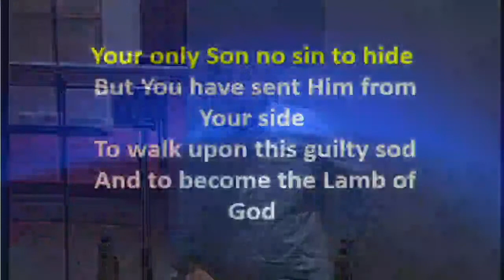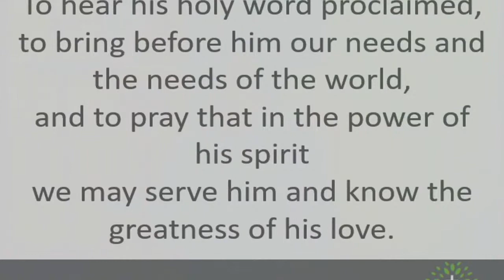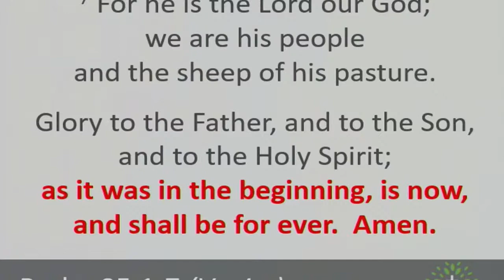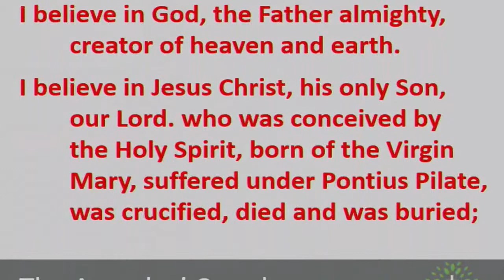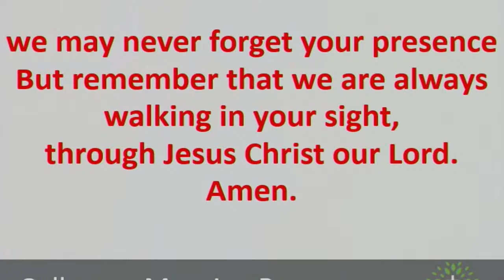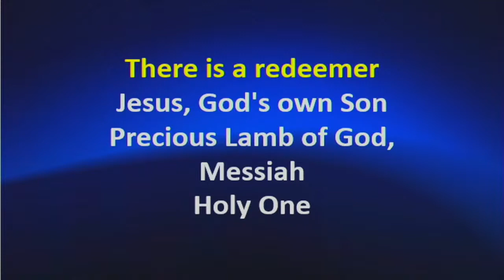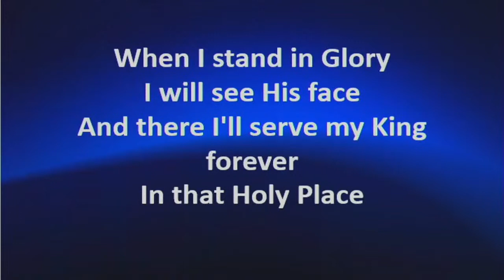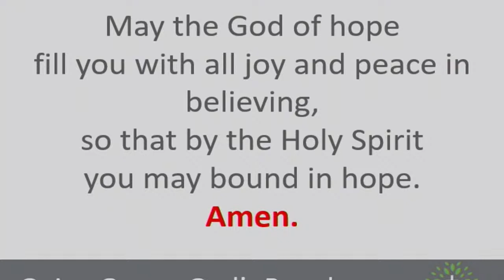St Colmanells Morning Worship 27/06/2021.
Join us for Sunday Worship back in St Colmanells, Led by Gordon Brown. Worship begins at 11.30am

Please note this is the last Sunday in which our services will be recorded. We Thank You all for joining us this past Year during the Covid 19 Crisis.